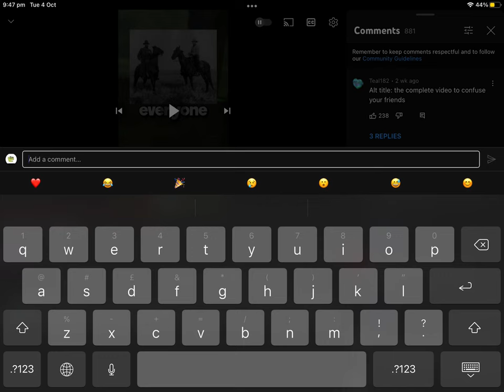crazy cannon climber